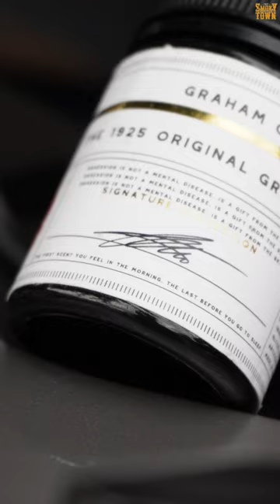[JUICE REVIEW] Graham Colony: The 1925 Original Graham Cracker - The Smoky Town | Place For Homies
Hôm nay tụi tui lại tiếp tục mang đến cho anh em một line juice phải nói là TUYỆT PHẨM BÁNH BÉO! GRAHAM COLONY FREEBASE!

𝐓𝐇𝐄 𝐒𝐌𝐎𝐊𝐘 𝐓𝐎𝐖𝐍 - 𝐏𝐋𝐀𝐂𝐄 𝐅𝐎𝐑 𝐇𝐎𝐌𝐈𝐄𝐒

🏡 The Smoky Town - 322 Nơ Trang Long , Phường 12, Quận Bình Thạnh
⏰ 9:00AM - 9:00PM
📱 Hotline/Zalo: 𝟎𝟕 𝟖𝟑 𝟔𝟑 𝟕𝟕 𝟔𝟑
🎞 Tiktok The Smoky Town:   / thesmokytown_review